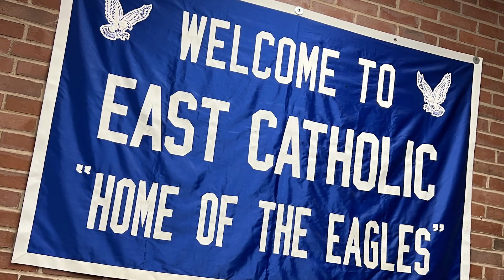Sportsmanship Moment: Avon vs. East Catholic Field Hockey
Avon freshman field hockey player Kaylie Murphy scored a special goal vs. East Catholic in a September 2022 game. Those who witnessed it called it an amazing moment of sportsmanship made possible by Kaylie's teammates from Avon and her "opponents" from East Catholic.